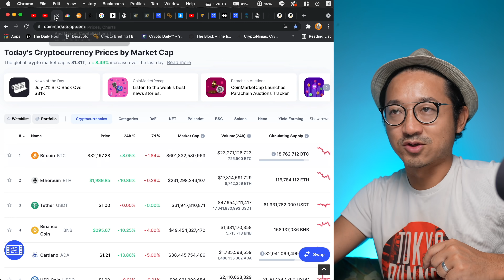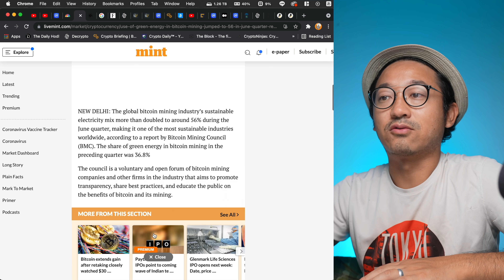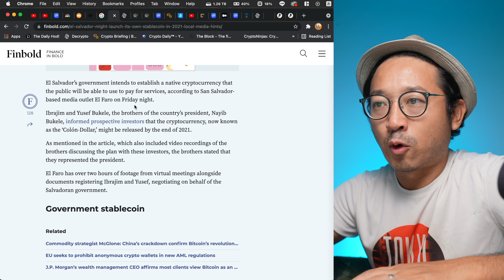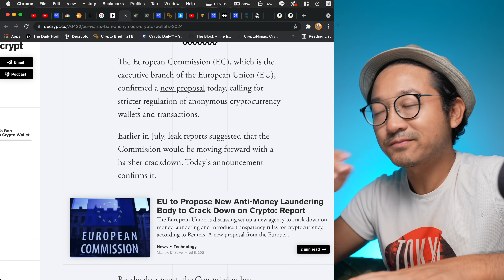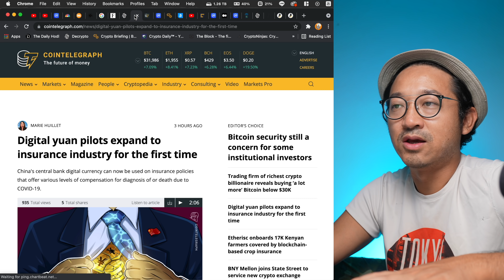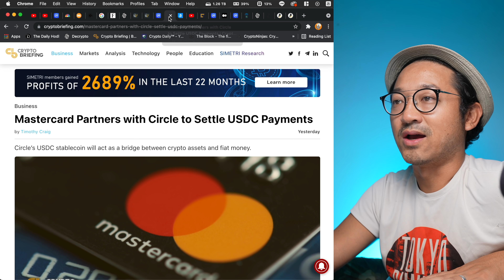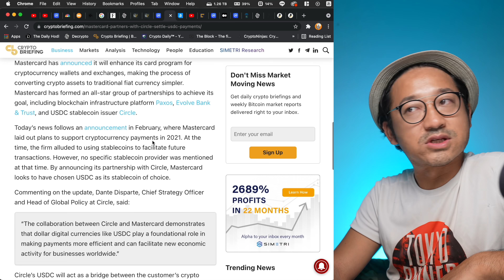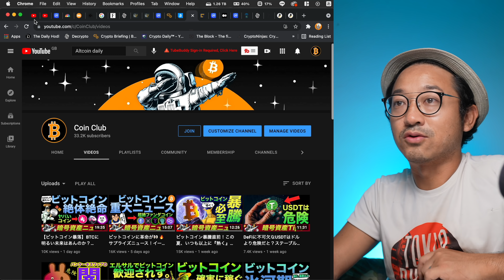ビットコイン巨大ニュース＆カルダノ信者へ朗報！そして、エルサルバドルが先進国になりました。（過去形）マスターカードまで…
①バイナンス(Binance)

②クラーケン(Kraken)
クラーケンでは50種類以上のコインが購入できます。バイナンスでも買えないコインも多数。世界最大のバイナンスもハックやシステムダウンが起きるので、取引所を分散する意味でクラーケンを活用してます。

③クーコイン(Kucoin)
バイナンス/クラーケンで取り扱ってないマイナーなオルトコインはKucoinで購入できます。期待できるダークホースコインはKucoinでチェック。

【目次】
0:00 イントロ